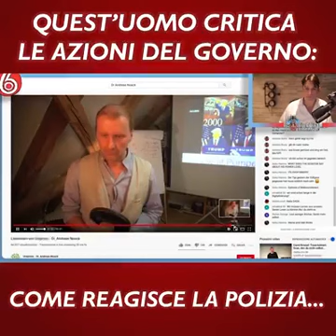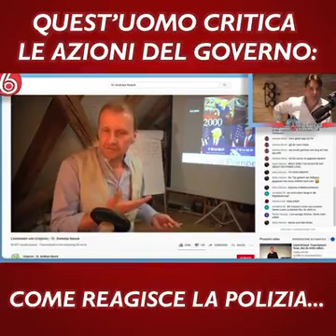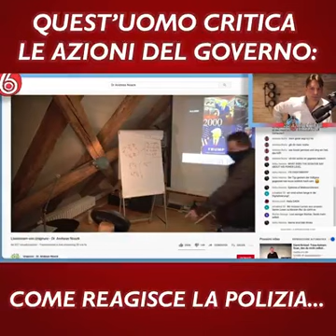Nov 23, 2020 GERMANY: Constitution officially amended to remove people's constitutional rights.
Il professor Andrea Noack, famoso in Germania per le sue posizioni anti governative, riceve la polizia in casa.
L’ingresso dei militari e i modi non sono dei più piacevoli, viene trattato come un terrorista.
Succede durante una diretta in streaming, per questo moltissimi utenti da tutto il mondo si sono chiesti:
Si tratta solo di una messa in scena?

GERMANY: Yesterday the constitution was amended to take away from the people the right to decide of their own life. Here, the Police irrupting into the Doctor home while in interview. He is overly non aligned with the main stream politics.